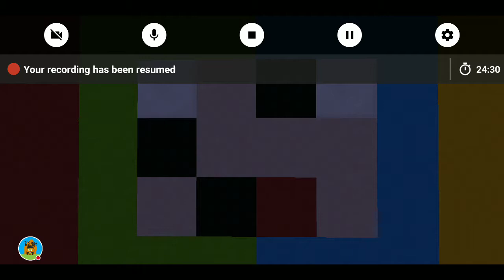Random 1 (maybe more who nose)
One of my short one but a good Bark on